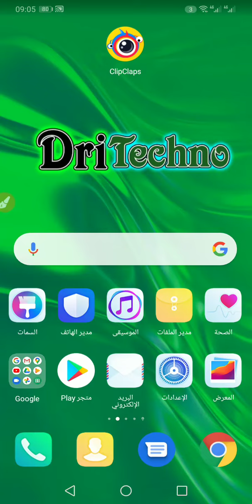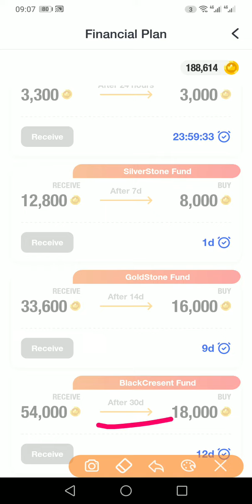كيف تقوم بإستثمار كلاب كوين لمضاعفة الارباح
كليب كلابس

clipclaps
ربح رصيد بايبال من clipclaps
clipclaps الحصول على الكود,
clipclaps طريقة التسجيل,
clipclaps طريقة شحن,
clipclaps صادق,
ربح صناديق clipclaps,
clipclaps شرح سحب,
clipclaps شرح ثغرة,
clipclaps شرح اثبات سحب,
clipclaps شحن ببجي,
clipclaps شرح تطبيق free fire,
clipclaps حل مشكلة,
حل مشكلة clipclaps redeem,
ثغرة clipclaps
كود ClipClaps
شرح برنامج clipclaps
أكواد clipclaps
كيفية الربح من clipclaps
أكواد برنامج ClipClaps
ربح بطاقات جوجل بلاي
اثبات_سحب
 الربح من الانترنت امين نزار,
 الكسب من الانترنت,
كيف أربح من اليوتيوب,
 كيف أربح من الانترنت,
 money on youtube,
 الربح من youtube,
كسب المال,
كيف أكسب من اليوتيوب,
جني المال من الانترنت,
تحصيل المال من اليوتيوب,
الكسب من youtube,
الانترنت, الشغل على اليوتيوب,
الشغل على الانترنت,
 أرباح القناة,
أرباح قنوات اليوتيوب,
 المال, ربح, الربح الكلي لقناتي,
 الربح الكلي لقناة اليوتيوب,
 كيف أكسب المال, youtube
جوجل, SMMA,
غوغل, سنس,
 اد, Social media Marketing,
 Kwefi, Mohamad kwifi,
elkwifi, FBA, Tai lopez,
Merch Amazon,
 Amazon, Dropshipping,
 مال اليوتيوب,
الربح من الانستغرام,
كويفي, كورس كويفي,
 السوشيال ميديا ماركيتينغ,
شرح مفصل, شرح كامل,
سوشيال ميديا ماركيتينغ,
كيف اصبح غنيا,
كيف اربح من الفيسبوك,
فيس بوك, فيسبوك,
 كيف اصبح ناجحا,
 فكر تصبح غنيا,
كيفية الربح من النت,
 الربح من الانترنيت,
 مال الانترنيت,
امازون اف بي اي,
 ميرش امازون,
ميرتش امازون,
شوبيفاي,
اعلانات الفيس بوك,
سوشيال ميديا
الربح من الانترنت,
طرق للربح من الانترنت,
 اليوتيوب,
الربح من اليوتيوب,
 ادسنس,
 make money on youtube,
 مشاهادات اليوتيوب,
 كيف تزيد مشاهدات اليوتيوب,
كسب المال,
كسب المال من اليوتيوب,
كسب المال من الانترنت,
 ارباح القناه, الربح من الانترنت بدون راس مال,
كم عدد المشاهدات للربح من اليوتيوب,
كم تربح من اليوتيوب,
أرباحي من اليوتيوب,
أرباح قنوات اليوتيوب,
 ارباح قنوات اليوتيوب العربية,,
 مال اليوتيوب,
الربح من الانستغرام,
كويفي, كورس كويفي,
 السوشيال ميديا ماركيتينغ,
سوشيال ميديا ماركيتينغ,
كيف اصبح غنيا,
فيس بوك, فيسبوك,
 كيف اصبح ناجحا,
 فكر تصبح غنيا,
 الربح من الانترنيت,
 مال الانترنيت,
 ميرش امازون,
ميرتش امازون,
شوبيفاي,
اعلانات الفيس بوك,
سوشيال ميديا
الربح من الانترنت,
 اليوتيوب,
الربح من اليوتيوب,
 ادسنس,
 مشاهادات اليوتيوب,
كسب المال,
أرباحي من اليوتيوب,
أرباح قنوات اليوتيوب,
كسب الاموال,
احداث وحقائق,
 ربح المال,
الربح من الانترنت بدون راس مال, ربح من الانترنت.